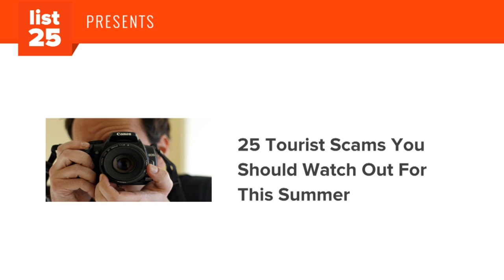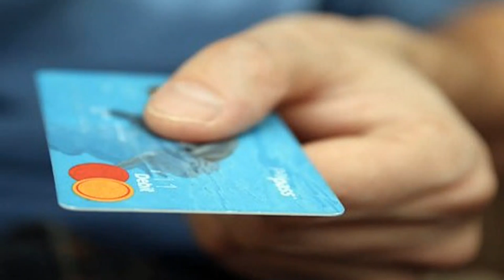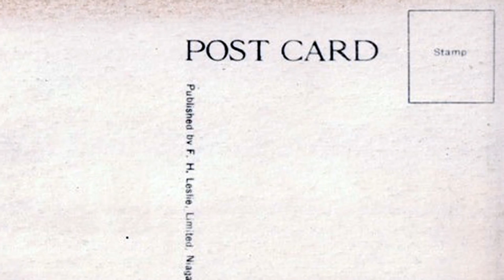25 Tourist Scams You Should Watch Out For This Summer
No matter where you’re going, most likely there will be someone there happy to scam you. Whether its the cashier at the corner store, the old lady sitting on the park bench, or the fake police officer helping you check your things. While it’s not good to suspect everyone, some common sense and foreknowledge can go a long way. Here are 25 tourist scams you should watch out for this summer.

Preview:
The Rose Scam
The Room Inspection Crew
The Petition For Charity
The Peanut Payday
The Busted Camera
The Helpful Pickpocket
The Map Vendor
The Fake Police Officer
The Distracted Cashier
Slow Change
The Rushed Taxi Driver
The Discarded Wallet
Dropped and Swapped
The Overnight Bus
An Unfortunate Flat
Fake Tickets
The Kind Photographer
The Shoe Shiner
The Old Woman
The Street Performer
The Postcard
Not So Free Massages
The Expensive Taxi
The Music Artist
The Cleaner